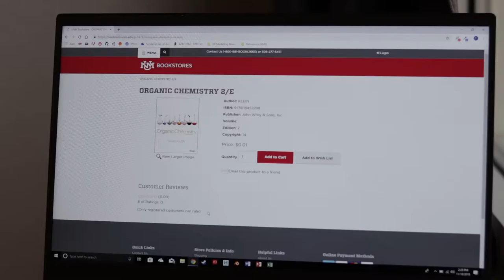Bookstore Promo Tyler Miller